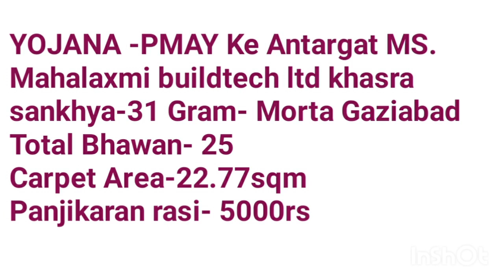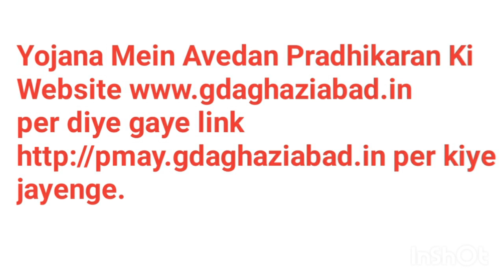Ghaziabad Vikas Pradhikaran PMAY Shahari 09-03-2023,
Es Video mein Ghaziabad Vikas Pradhikaran PM AWAS YOJANA Shahari Ka Panjikaran online kerne ja raha hai, video mein esi ke bare mein jankari di gayi hai.

Anurag Tiwari Na Sur Na Tal